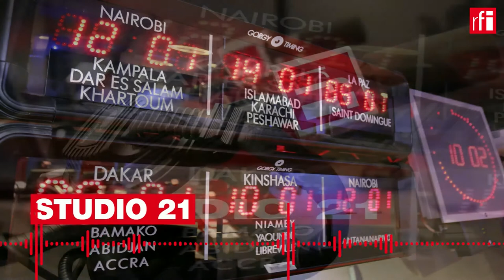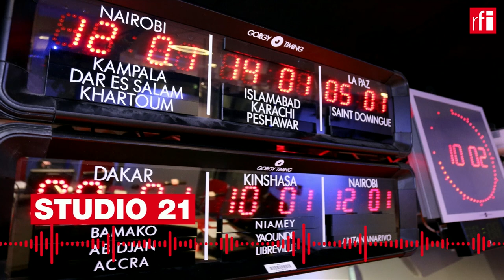CONVIDADO 04/05/22 • CEDEAO tem "falta de legitimidade" para impor condições à Guiné Conacri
Neste fim de semana, a junta militar na Guiné Conacri, que levou a cabo o golpe de Estado de setembro de 2021, anunciou que o período de transição para a democracia se deverá fazer em 39 meses, indo contra as recomendações da Comunidade Económica dos Estados da África Ocidental, a CEDEAO. Segundo o professor universitário, Fodé Mané, a organização tem "falta de legitimidade" para impor condições à Guiné Conacri, questionando também o envio de uma força militar para a Guiné-Bissau.

"A junta militar [da Guiné Conacri] viu uma determinada falta de legitimidade moral da CEDEAO para poder intervir, devido à sua incoerência e aos desvios dos seus próprios princípios. Então achou que devia assumir inteiramente o destino do país, elaborar o plano de transição e não obedecer à CEDEAO", afirmou o académico em entrevista à RFI.

Por Catarina Falcão